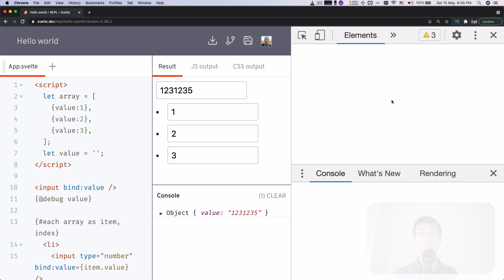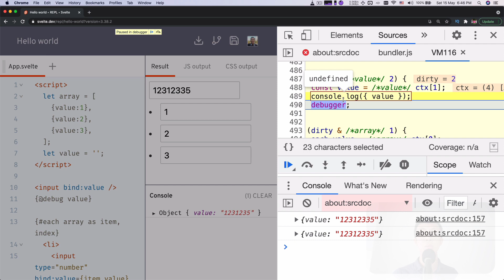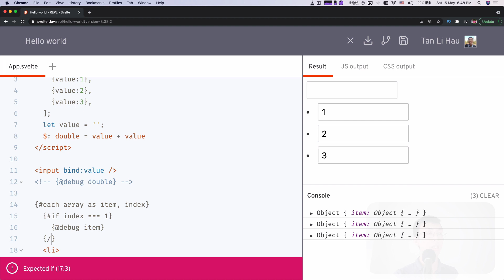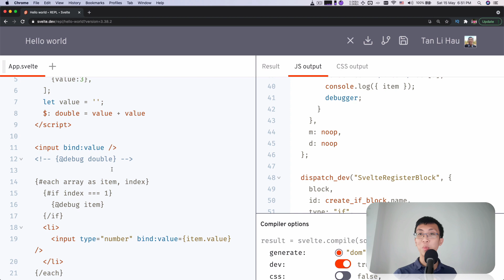Svelte Tutorial for Beginners: Debug Svelte with the {@debug} tag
Let's learn another technique that helps you to debug Svelte application